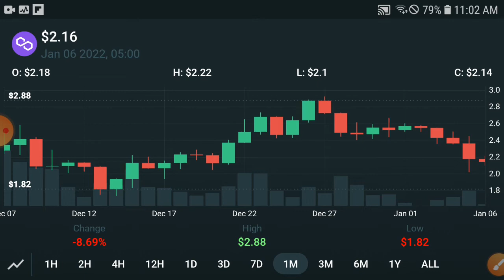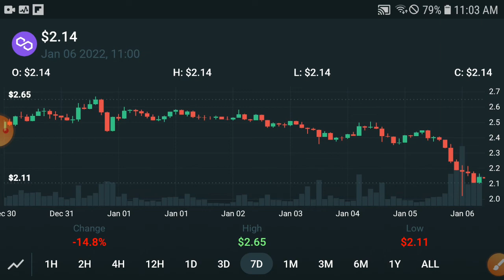Polygon Prediction || Polygon Price Prediction & News Today! Polygon Today News